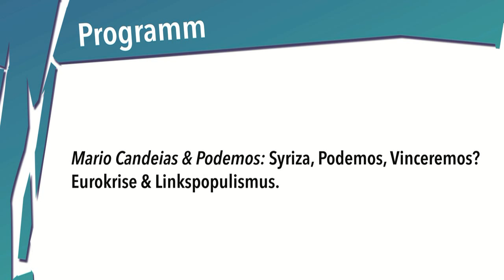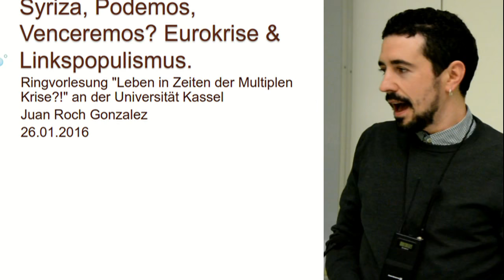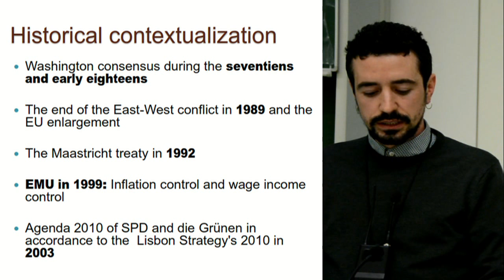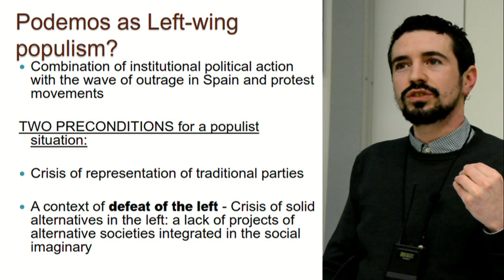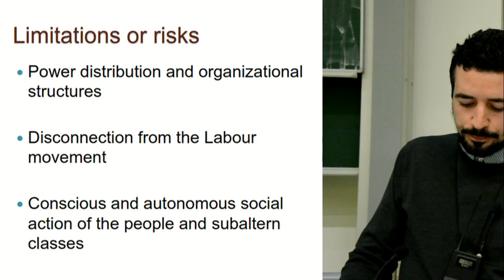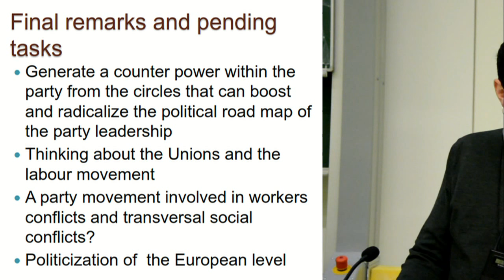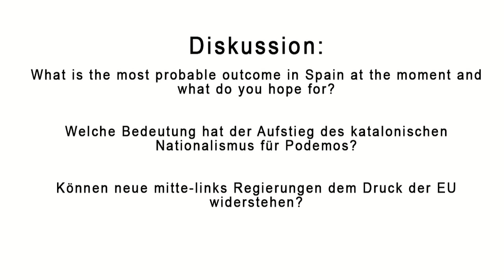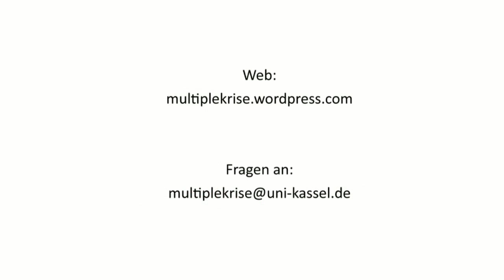Mario Candeias & Juan Gonzalez: Syriza, Podemos, Vinceremos? Eurokrise und Linkspopulismus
Mario Candeias, Institut für Gesellschaftsanalyse der Rosa Luxemburg Stiftung, und Juan Roch Gonzalez, Mitglied von Podemos Berlin,  referieren zu dem Thema " Syriza, Podemos, Vinceremos? Eurokrise und Linkspopulismus" im Rahmen der Ringvorlesung "Leben in Zeiten der Multiplen Krise" an der Uni Kassel.

Vortragebeginn: 11:22